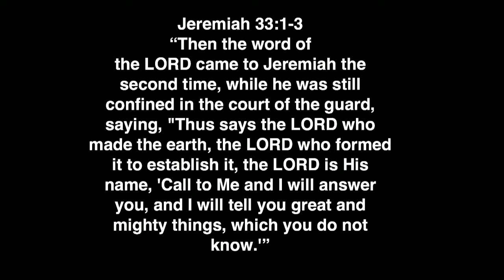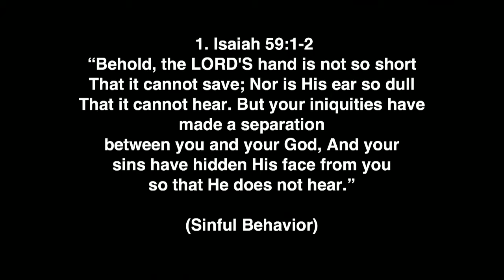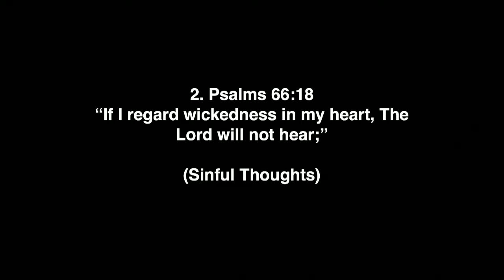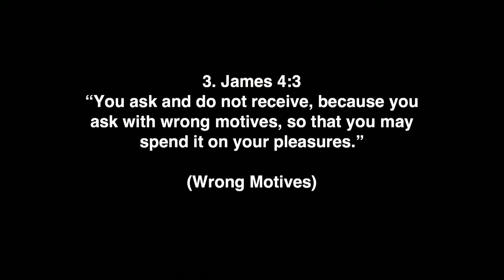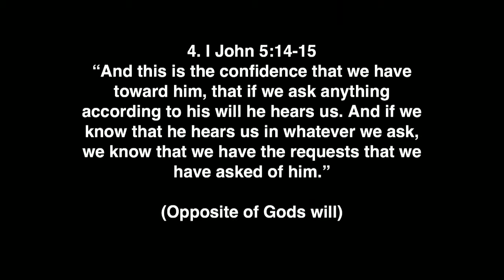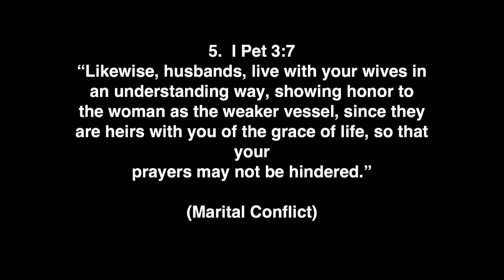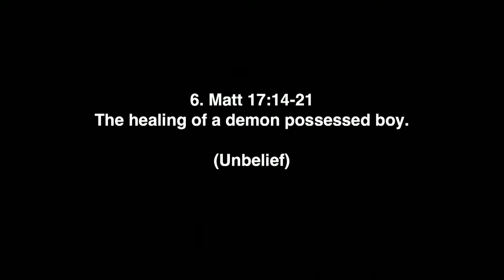Derrick Washington August 14th 1 vid